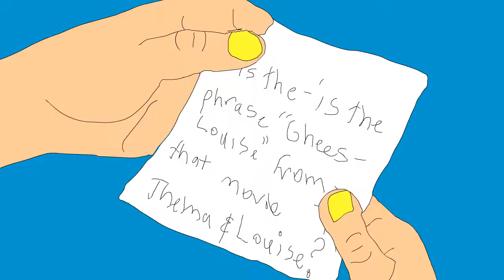Dave Waite Cartoon #3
Buy Dave Waite's new album "Dead Waite" on itunes October 31, 2016!